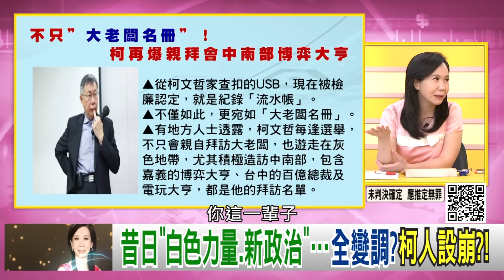精彩片段》林冠年:柯文哲 怪不了任何人...【年代向錢看】2024.09.09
下載【年代電視】APP：
iOS平台：